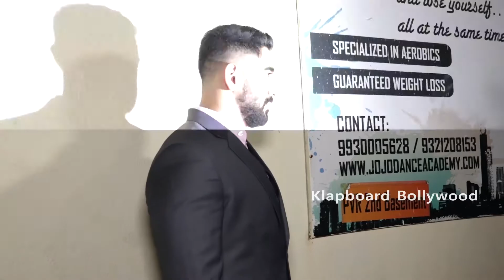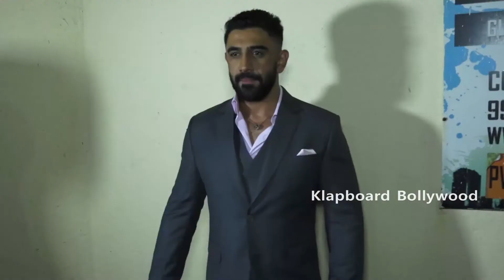Mouni Roy Host Screening Of Movie Gold With Starcast At Juhu Pvr | Klapboard Bollywood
MOUNI ROY HOST SCREENING OF MOVIE GOLD WITH STARCAST AT PVR JUHU

Screening Of Gold

Film Gold Bhe Independence Day Ke Mauke Par Release Hone Wali Hai Is Mauke Par Dhero  Sare  Celebrity Yaha Par Film Gold Ko Dekhne Present Huye Chaliye Hum Aapko Milwate Hain Ki  Kaun Kaun Se Actor Film Gold Ko Dekhne Pahooche

Bosco–Caesar ,Sunny  Kaushal
Mauni Roy ,Farahn Akhtar
Javed Akhtar &Shabana Azmi
Vicky Kaoushal ,Aamir & Sanjida
Sonal Chuhan ,Kunal Kapoor
 Sabhi Film Ko Dekhne Ke Liye Bahut Excited Thhey Kyunki Film Gold Akshay Kumar Ki Hai Aur Sabhi Ko Akshay Kumar Ka Kaam  Bhi Pasand Aata Hai...

Bytes & Visuals .